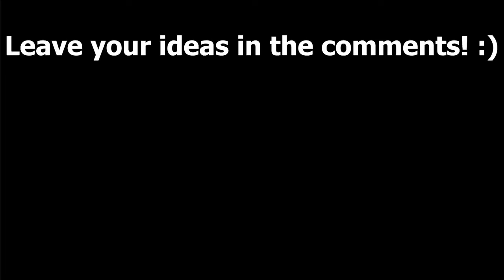Super Idol becoming Canny / Uncanny (Real VS Fake)